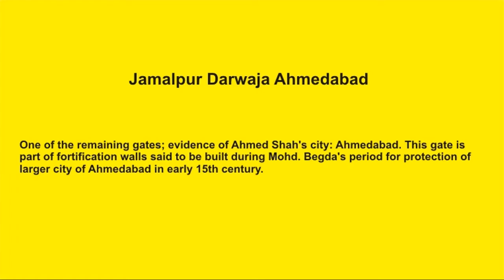Jamalpur Darwaja Ahmedabad || Heritage Building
ahmedabad heritage places wikipedia
oldest building in ahmedabad
best heritage places in ahmedabad
give information about the historical places ahmedabad and junagadh
ahmedabad heritage city